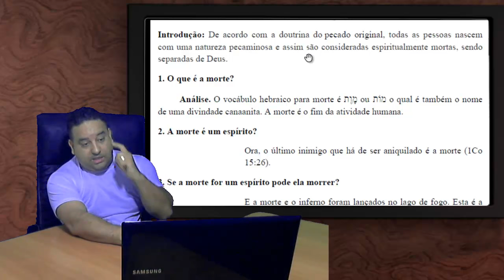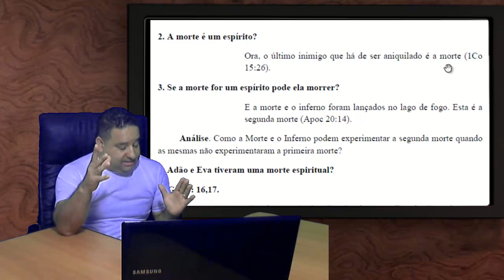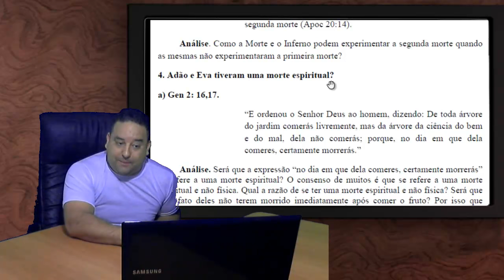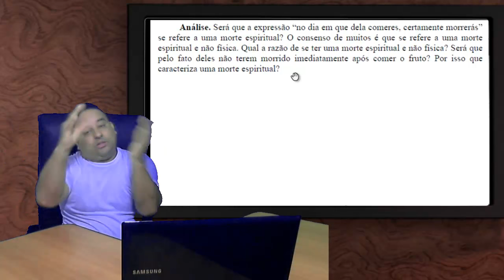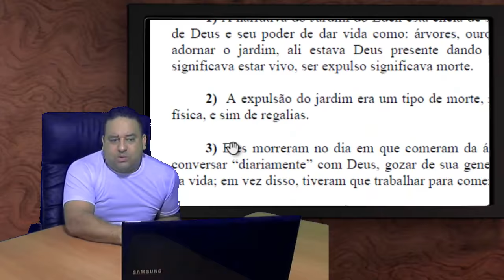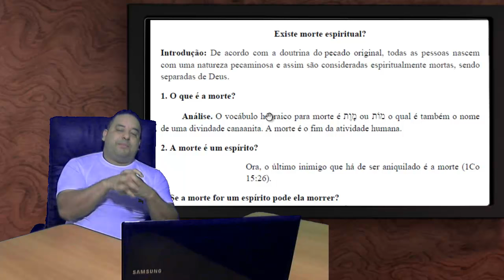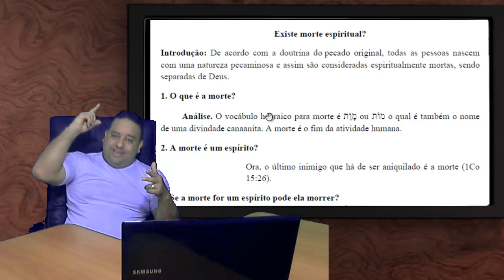Existe morte espiritual?